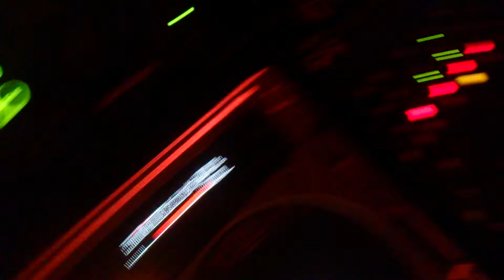J double o in stereo slammin ol skool beats